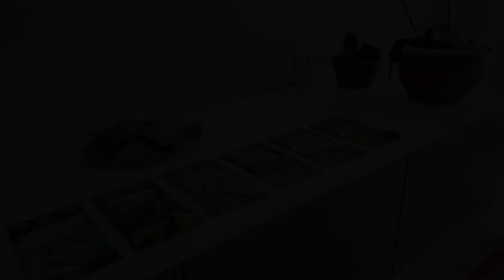Home & Garden Maria Pia, Riva del Garda, Italy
About Property:
Home & Garden - Maria Pia is located in Riva del Garda, 1 km from Pini Beach, and provides a patio, garden, and free WiFi. The property features garden views and is 1.2 km from Sabbioni Beach and 1.7 km from Lido Blu Beach.

The apartment comes with 2 bedrooms, 1 bathroom, bed linen, towels, a flat-screen TV, a dining area, a fully equipped kitchen, and a terrace with mountain views.

Castello di Avio is 33 km from the apartment, while MUSE is 47 km away. The ne...
Property Type: Hotel
Address: 39 Via Filanda, 38066 Riva del Garda, Italy
Searching For
1. Home & Garden Maria Pia - Riva del Garda - Italy
2. Home & Garden Maria Pia - Riva del Garda - Italy Address
3. Home & Garden Maria Pia - Riva del Garda - Italy Rooms
4. Home & Garden Maria Pia - Riva del Garda - Italy Amenities
5. Home & Garden Maria Pia - Riva del Garda - Italy Offers and Deals
Audio Credit:
Track Title: Reasons To Hope
Artist: Reed Mathis